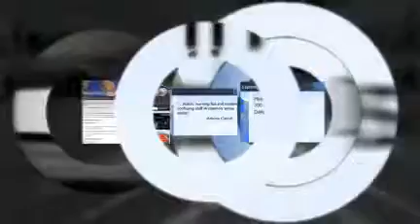Texas Association of Realtors 2009 Convention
Join Doug Devitre as he presents Power Prospecting and Renewing Referrals Using Social Media, Taking the Tyrannosaurus Out of Technology, and Low-Cost, High-Impact Technologies at the 2009 Texas Association of Realtors Convention. Save money, save time, and add value to the services you offer. This high-energy, high-tech session will help you market your activities,
benefits, and create excitement using free and low-cost technologies. Learn online applications and other free tools that will boost your exposure and make your message go viral in the marketplace.